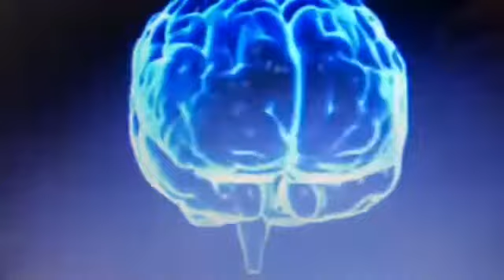Think Outside The Box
Real Estate Brokers it’s time to think outside the box , stop being the status quo Dare to be different ?